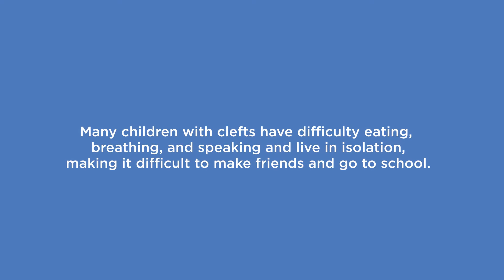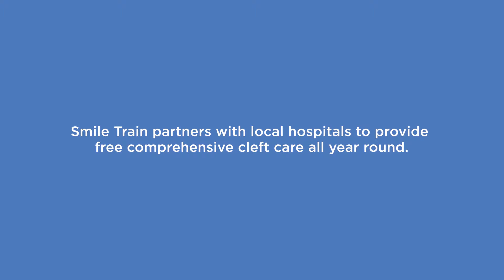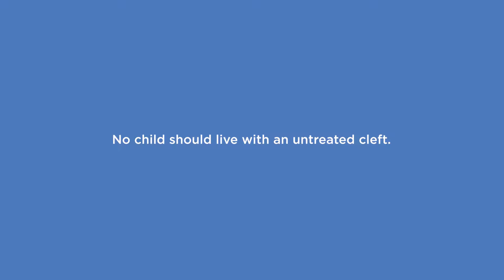Damaris is Not an Outcast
After 17 years of exclusion, her new smile helped her community see the truth about clefts